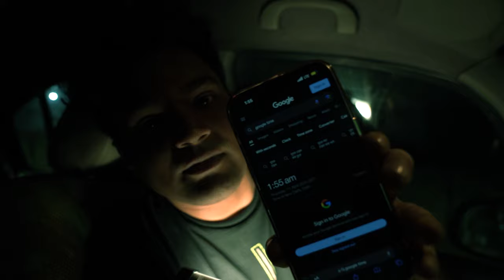Real Ghost Investigation At Haunted Dwarka Sector 9 | Ankur Kashyap Vlogs